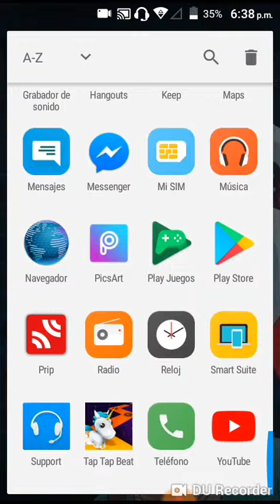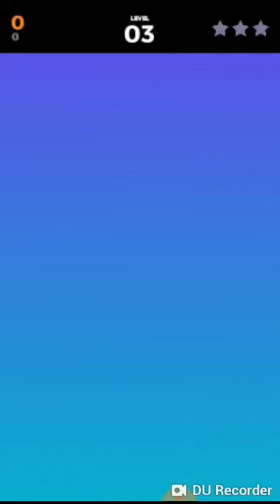Unicornio al Ataque😈🎠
Hola bebes espero que se diviertan jugando este lindo juego los quiero mucho ¡DISFRUTENLO!🎭